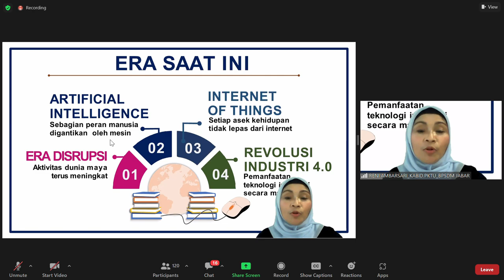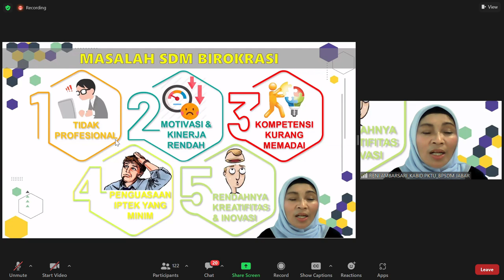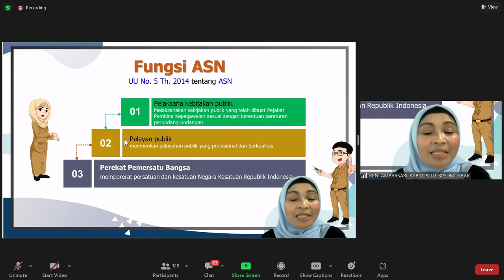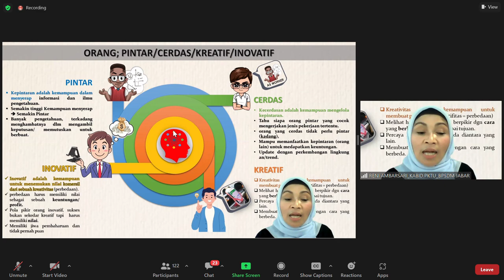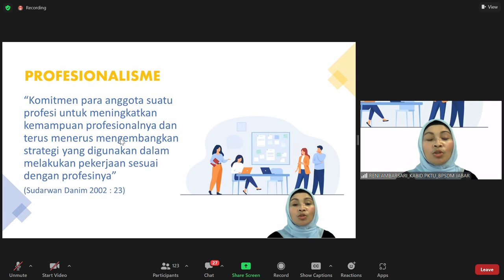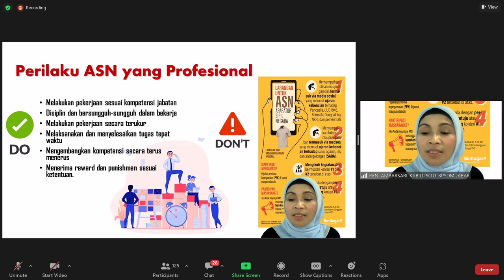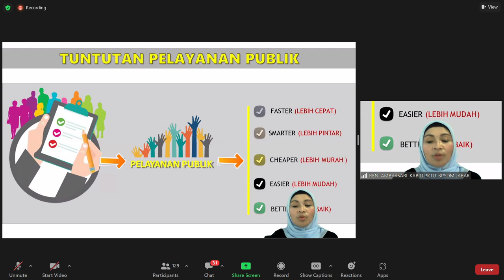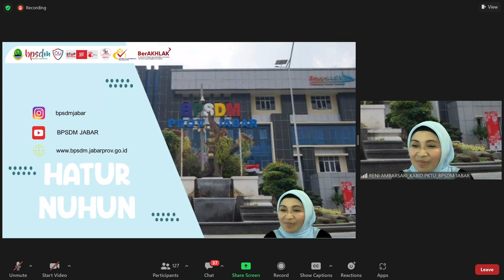PEMBEKALAN BUDAYA KERJA ASN PPPK KAB. SUKABUMI#Yang wajib dipahami oleh PPPK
Pembekalan PPPK merupakan pembekalan yang diberikan kepada ASN PPPK sebagai upaya peningkatan kualitas kerja yang sesuai dengan pelaturan yang berlaku.